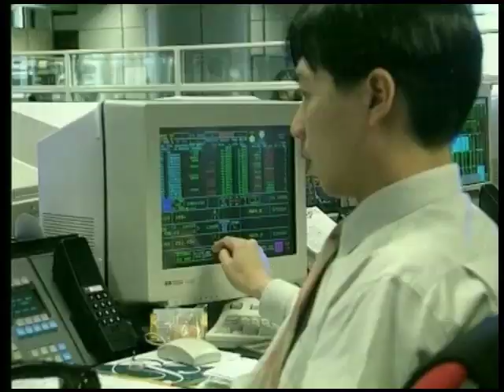OUHK - Corporate Governance in Hong Kong (Part 1)